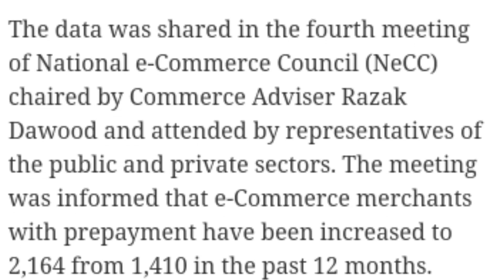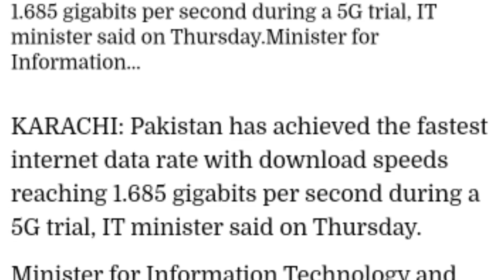5G Trial in Pakistan - E-commerce huge growth in Pakistan - Developments - Knowledge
5G Trial in Pakistan - E-commerce huge growth in Pakistan - Developments - Knowledge